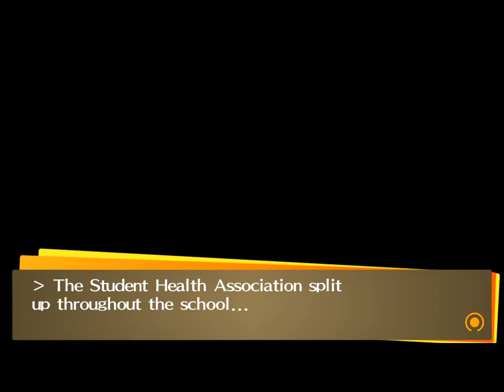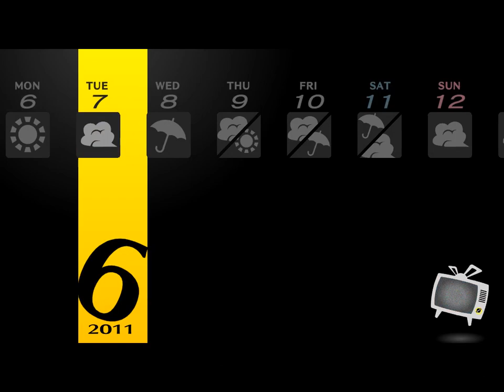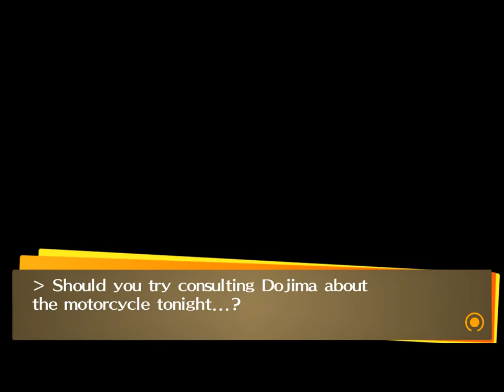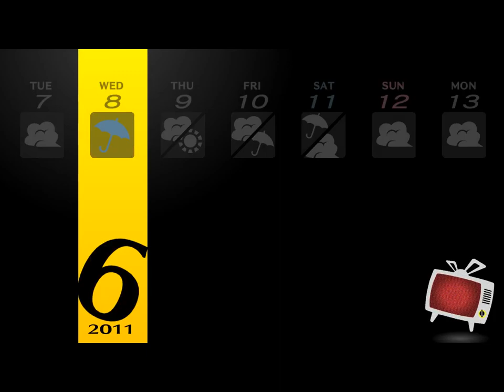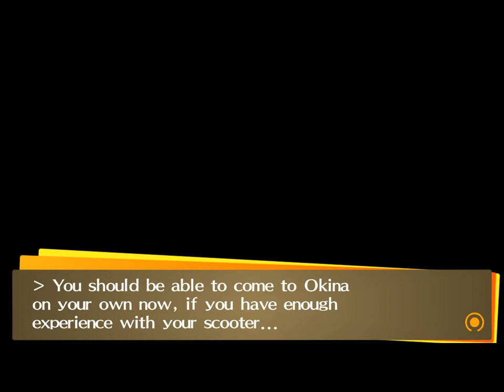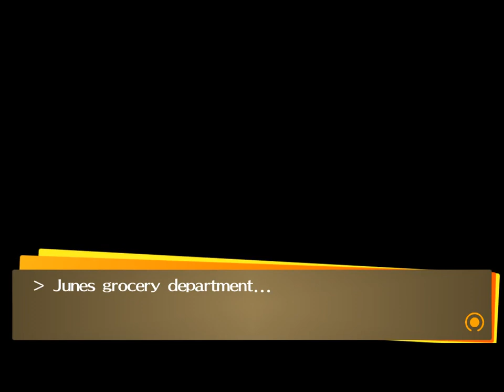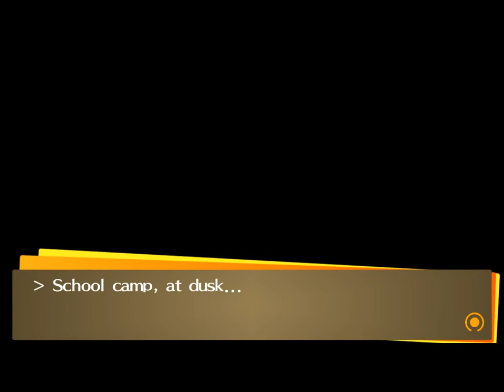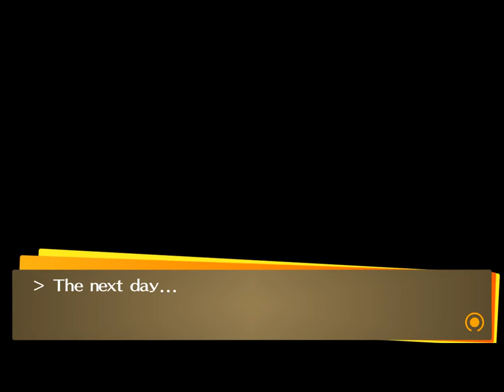Comicame Beyond: P4G #13-Cuz There Ain't No Cure For The Summertime Blues!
Especially how trying to be Kamen Rider isn't easy as you thought it would be..or dealing with the 'joys' of summer camp.